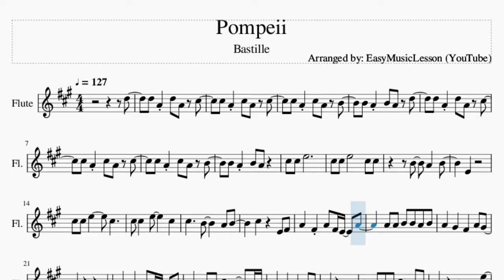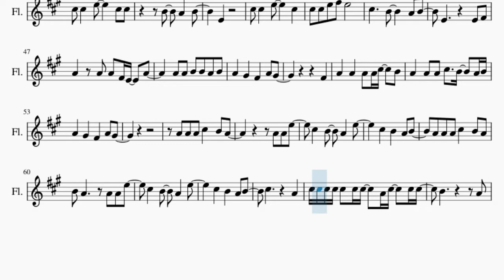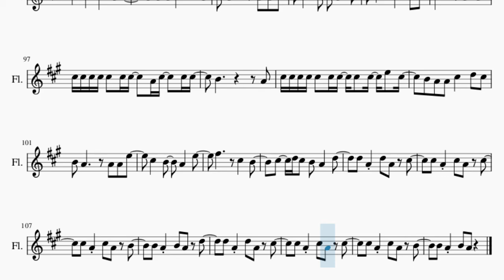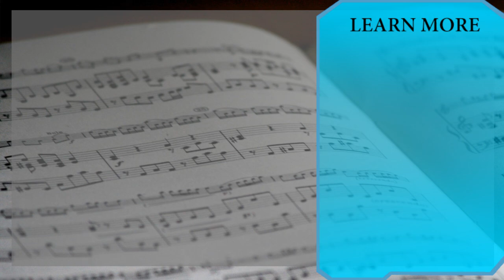Flute Sheet Music: How to play Pompeii by Bastille2010 Bastille Pompeii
Comment and let us know how the videos have helped you. It keeps us going! :)Here is a sheet music/tab video on the song Pompeii by Bastille on the flute. A flute sheet music arrangement which is transposed to notes that are easily played by flute, for the song Pompeii by Bastille.

EasyMusicLesson teaches you to play the your favorite instrument, through well-arranged sheet music so that you too can learn how to play Pompeii by Bastille on the flute as fast as you can. A flute sheet music with backing tracks to help your play the song better.

Chords of Flute arrangement:
D Maj   F# Min   E Maj   D Maj   F# Min   E Maj   D Maj   A Maj
F# Min   E Maj   D Maj   A Maj   F# Min   E Maj   D Maj   A Maj
F# Min   E Maj   D Maj   A Maj   F# Min   E Maj   D Maj   F# Min
E Maj   D Maj   F# Min   E Maj   D Maj   A Maj   F# Min   E Maj
F# Min

Melody notes of Flute:
D5   D5 A4 D5 A4 C#5
C#5 A4 C#5 A4 C#5
C#5 A4 C#5 A4 B4
B4 A4 B4 A4 D5
D5 A4 D5 A4 C#5
C#5 C#5 E5       C#5 C#5
B4   A4   B4
E4
A4   F#4 A4 F#4 E4   A4
A4 A4 B4 B4 A4 B4
A4   G#4   F#4   A4 G#4
F#4
A4   A4   A4 F#4 E4   A4
A4 A4 C#5   B4   A4 B4
A4 A4 A4 C#5   B4 A4
B4 A4     A4 A4 E5
C#5       A4
C#5 C#5 C#5 C#5 C#5 C#5 C#5   A4 C#5   C#5 C#5
B4         A4
C#5 C#5 C#5 C#5 C#5 C#5 C#5   A4 C#5 E5 C#5
B4     A4
C#5 C#5 E5
B4   A4   B4
E4
C#5 C#5   E5     C#5
C#5 C#5 E5 F#5 E5
F#4
A4   A4   A4 A4 C#5   B4
A4   A4 A4 C#5   B4   A4 B4
C#5       A4
B4         A4
B4     A4
B4 A4 B4 A4 A4
E4 F#4 A4   B4   C#5
A4 F#5
A4 F#5
E5   C#5   A4   B4
E4 F#4
A4   G#4   F#4   A4
G#4         F#4
B4         A4
C#5 C#5 C#5 C#5 C#5 C#5 C#5 C#5 C#5 E5 C#5
B4 A4 A4 C#5   D5 C#5
C#5   D5 C#5 B4 A4   D5